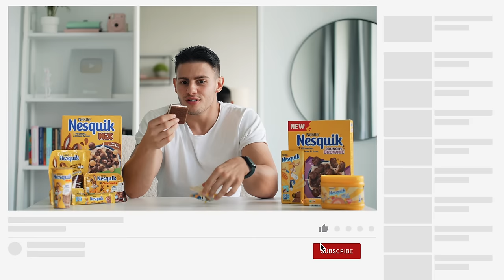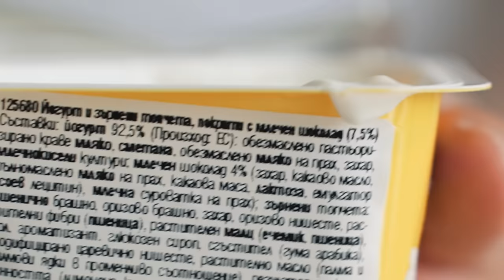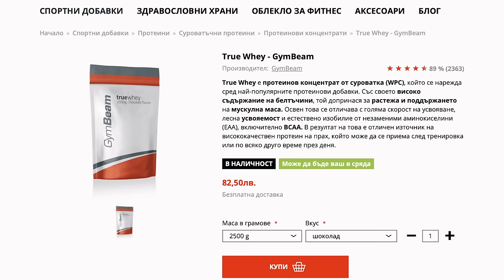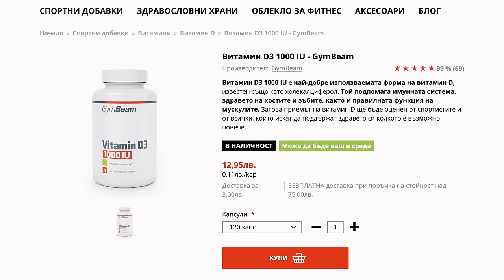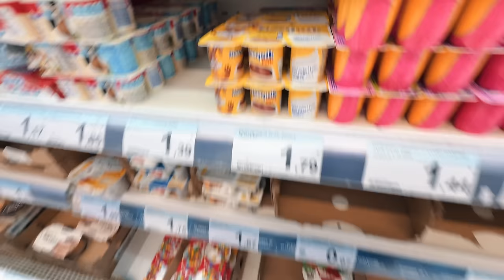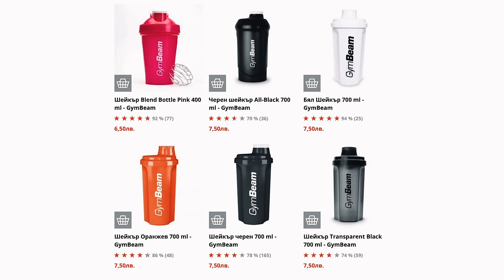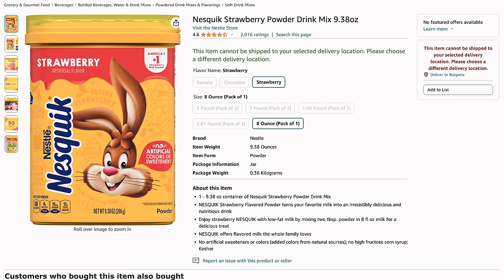КУПИХ ВСЕКИ ЕДИН ПРОДУКТ НА NESQUIK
Днес реших да тестваме всеки един продукт на Нескуик / NESQUIK 😅